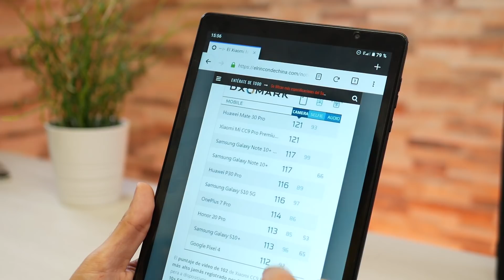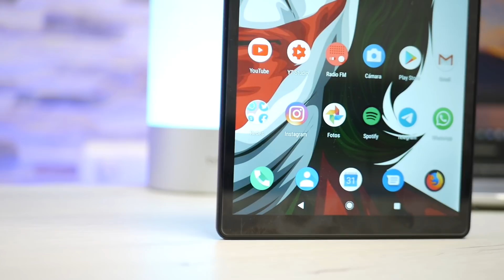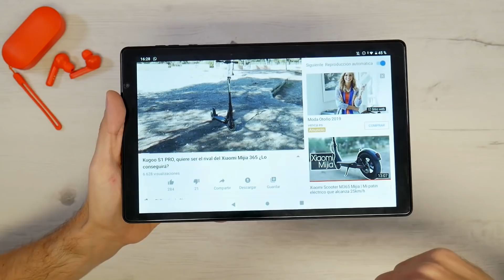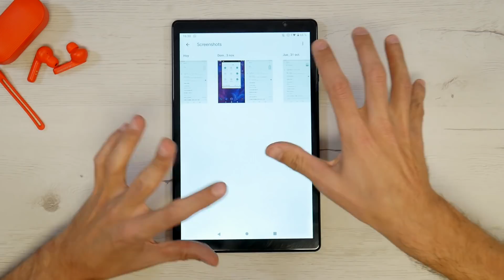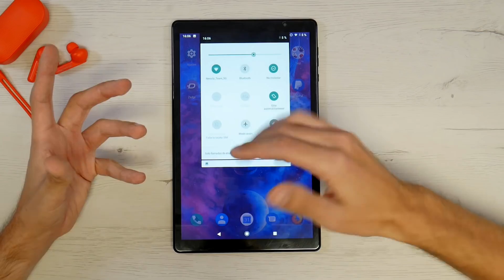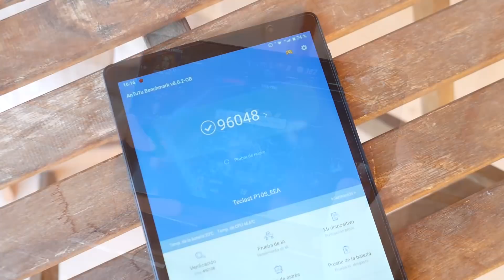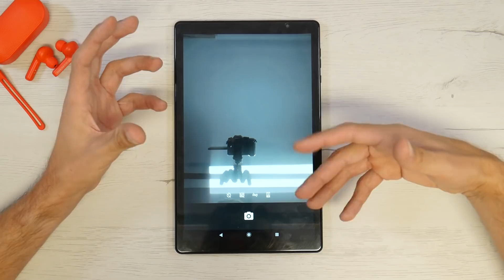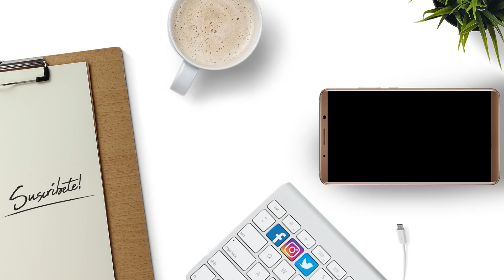La TABLET más barata que he probado con 4G y pantalla GRANDE!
La tablet más barata que he probado en el canal con 4G y pantalla de 10.1", es la Teclast P10S y te cuento que tal funciona en este vídeo :)